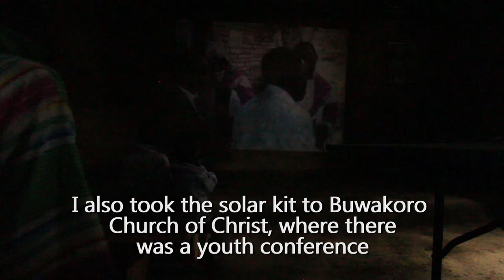Stories From The Field // Videos Attracting The Youth To God's Word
These are some testimonies from Bumwangu, Namisindwa District